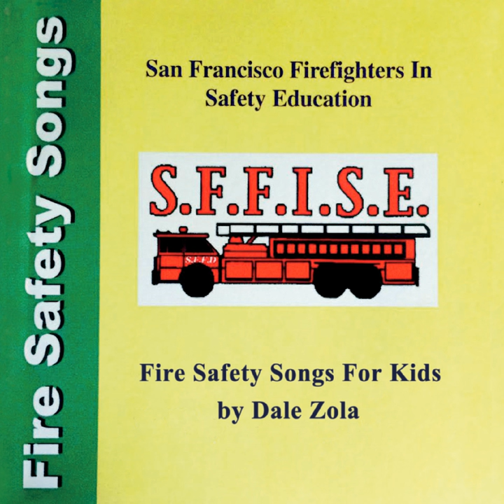Stay Low and Go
Stay Low and Go · Dale Zola

Fire Safety Songs for Kids